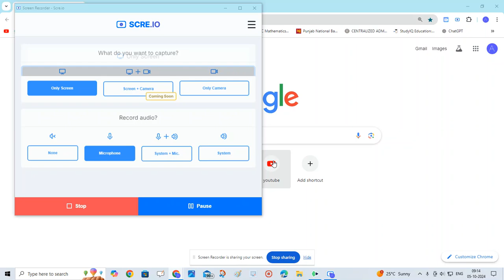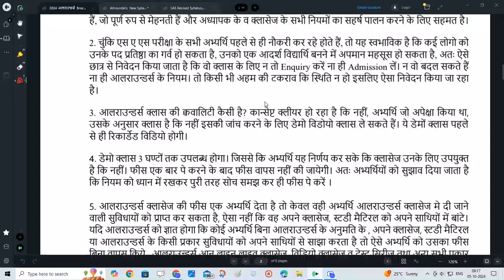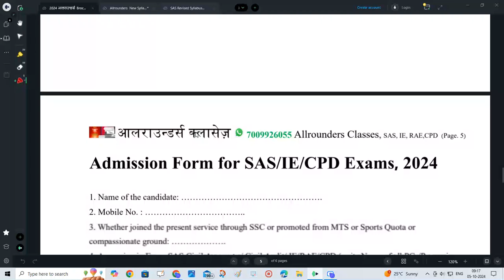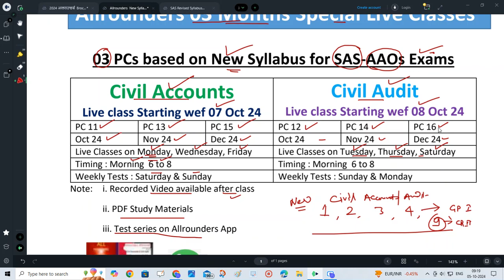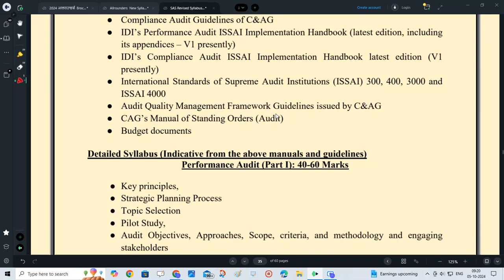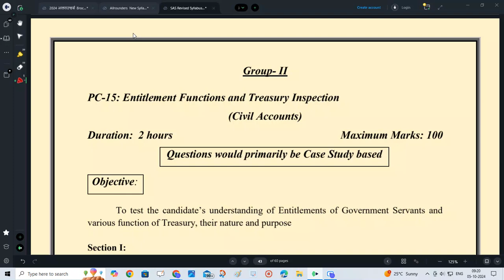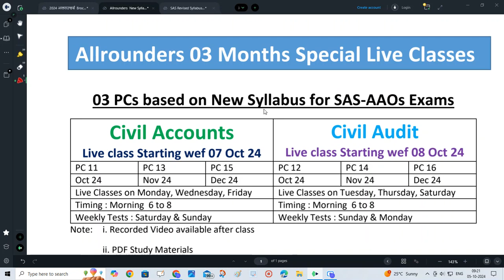Allrounders New Batch for New Syllabus of SAS AAO Exams